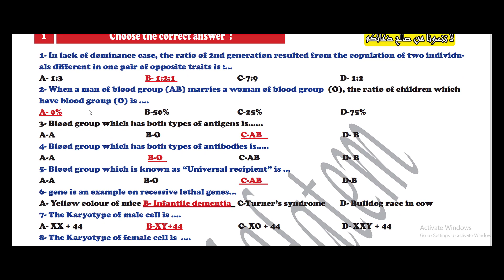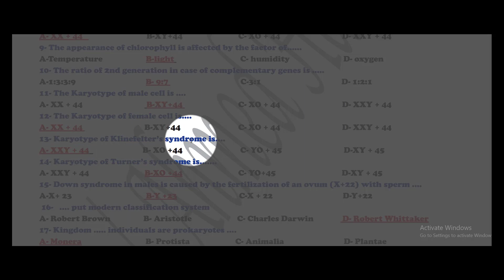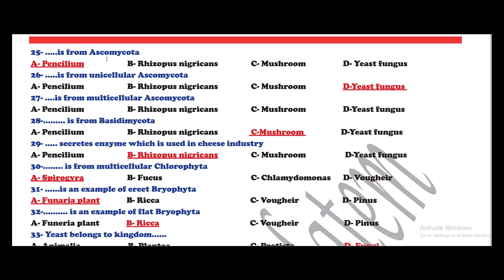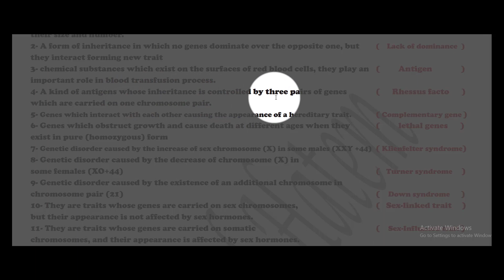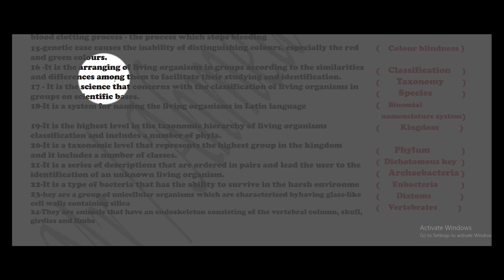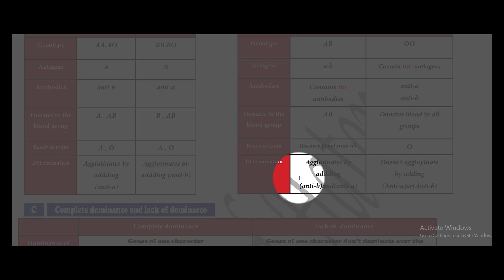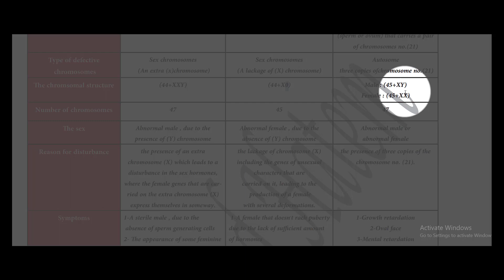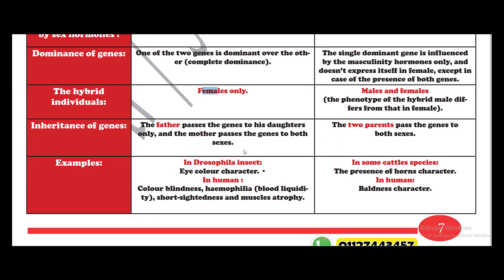Azhr Biology revision secondary : مراجعة ليلة الامتحان للصف الاول الثانوى الأزهرى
pdf اللى محتاج الشيت

الصف الاول الثانوى  الازهر
الثانوى الازهرى

مراجعة الأزهر الصف الاول الثانوى الاحياء
احياء الصف الاول ثانوي السودان
حصص احياء الصف الاول الثانوي
مراجعة ليلة الامتحان فى الاحياء الازهر
مراجعة ليلة الامتحان احياء
مراجعة ليلة الامتحان في الاحياء جريدة الجمهورية

مراجعة ليلة الامتحان الازهر
مراجعة ليلة الامتحان في الفقه للصف الثالث الثانوى الازهرى
مراجعة ليلة الامتحان فى الفقه للصف الثالث الاعدادى الازهرى
مراجعة ليلة الامتحان في البلاغة للصف الثالث الثانوي الازهرى
مراجعة ليلة الامتحان في الفقه المالكي للصف الثالث الثانوى الازهرى
مراجعة ليلة الامتحان في التفسير للصف الثالث الثانوى الازهرى
مراجعة ليلة الامتحان فى الحديث للصف الثالث الثانوى الازهرى
مراجعة ليلة الامتحان في الصرف للصف الثالث الثانوي الازهرى
مراجعة ليلة الامتحان في الأدب والنصوص للصف الثالث الثانوى الازهرى
مراجعة ليلة الامتحان نحو للصف الثالث الثانوي الازهري
مراجعة ليلة الامتحان صرف للصف الثالث الثانوي الازهرى 2020
مراجعة لغة عربية للصف الثالث الثانوي 2021

حل اسئلة فى الاحياء للصف الاول الثانوى الازهرى
حل اسئلة الوحدة الاولى علوم بكالوريا
حل اسئلة الدرس الاول احياء عاشر
حل اسئلة الفصل الاول احياء
أسئلة احياء اول ثانوي
حل اسئله الاحياء الصف العاشر